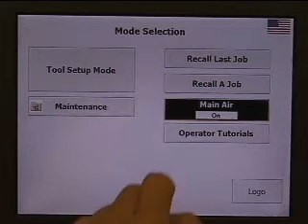PEMSERTER® Series 2000® / 3000™ Set Up Videos - Bottom Feed Nut Tooling Set Up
PEMSERTER® fastener-installation equipment, pioneered by PennEngineering, can deliver a competitive edge. No matter how demanding a job, our systems and expertise provide time-proven solutions.